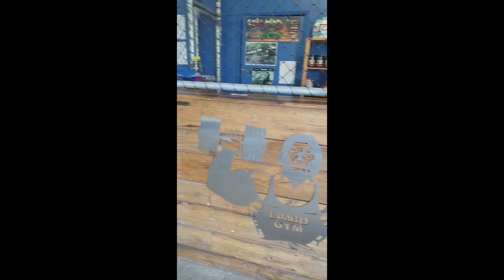Riddick Tribute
A tribute video to a friend, my brother Aidan's Rhodesian Ridgeback, "Riddick". The most gentle small horse you'd ever meet, absolute heart of gold and a strong love for food! It was a privilege getting to spend 6.5 years as this majestic animals friend, he was the roundest houndest at the end, but he was happy, always. Aidan lost his son, but he will forever be with him. rest in peace big fellah, we all love you so, so much.